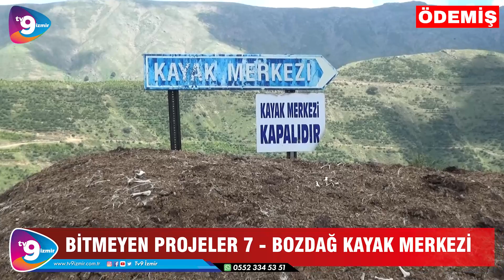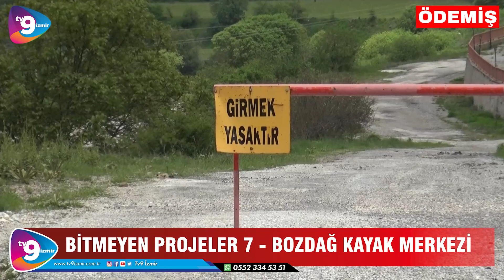BİTMEYEN PROJELER 7 BOZDAĞ KAYAK MERKEZİ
:SİMİT MARTTA 5 LİRA OLUYOR

Tv9 İzmir 'Bölgenin Yeni Nesil Televizyonu' sloganıyla tüm dünyaya açılan bir web televizyonudur.Küçük Menderes Havzası'nın en güncel ve en özel haberlerinin sunulduğu,farklı konseptleriyle ufkunuzu açacak programların yayınlandığı ve birbirinden güzel-konuklarla canlı yayın akışı sağlanan kanalımıza hepinizi bekliyoruz.